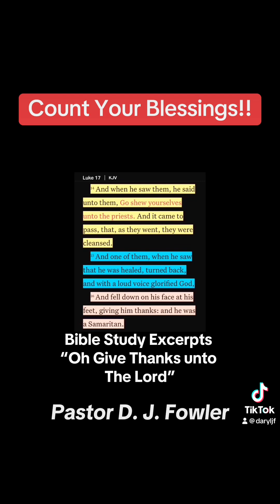Bible Study Excerpts: Count Your Blessings - Pastor Daryl J. Fowler/ Seventh Star MBC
Virtual Bible Study Every Wednesday 7pm - Pastor Daryl J. Fowler - Seventh Star Missionary Baptist Church,

1322 West 87th street (Corner of 87th Ada) - Sunday Service 11am -

$7thStarMBC $DarylJF